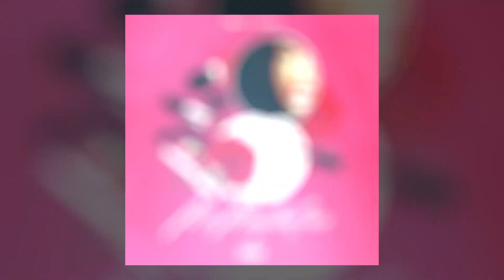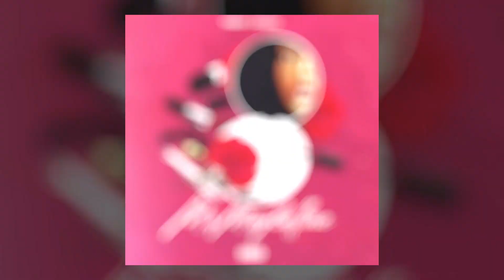Teezy Haiku - Ms. Maybelline